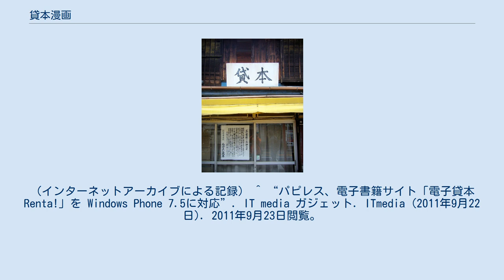貸本漫画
貸本漫画（かしほんまんが）とは、かつて貸本用に制作されていた日本の漫画作品の総称。
あるいは賃貸されている漫画の単行本を指す。
 戦後にできた貸本屋はほとんどが廃業した。
写真は東京・根津2丁目にあった「なかよし文庫」。
 1948年（昭和23年）に神戸市開業の「ろまん文庫」が戦後型の貸本業の起源とされる。
1953年（昭和28年）頃から貸本漫画も出回るようになり、店舗で販売されていた粗末な赤本漫画から豪華な装丁の貸本漫画に需要が移っていった。
 終戦後の貸本屋にならんだ本は中小の取次店や特価本店から流れた一般流通の古本や古雑誌であったが、やがて、貸本出版社の出版する漫画単行本がほとんどとなる。
1950年代末から1960年に最盛期を迎え、文具店・駄菓子店などとの兼業も含めて東京都で3000店、全国で3万店の店舗があったと推計されている。
 料金は時代によって異なるが、1950年代後半の最盛期で入会金が20円、貸出料が2泊3日で10円から20円程だったと言われる。
貸本漫画単行本の定価は100円から150円であり、基本的に書店では流通しなかった（ただし、小売や個人が出版社に代金を送れば通販は可能）。
採算ラインは専業店で、1000人から1500人の会員をもち1日150人から200人の来客があることとされ、客は工場などではたらく労働者階級の青年男女が中心であった。
書店流通の雑誌漫画の読者が児童中心であったのに対して明らかに高く、のちの劇画ブームに先行し、その下地を作り上げる形となっている。
、 初期の貸本漫画単行本の装丁は上製本のB6判とA5判が主流であったが、劇画短編集『影 11号』（日の丸文庫）が出版されたあたりからA5判並製本へと代わっていった。
貸本漫画の作者は、戦前からのベテラン作家、赤本や紙芝居、絵描きからの転身、貸本からデビューした新人など様々である。
 多くの作家が多ジャンルの作品を描いた貸本漫画は劇画の台頭などもあり1960年頃にピークを迎えるが、その頃からTVが一般家庭にも普及し若者向け娯楽としての優位を失い、また、『週刊少年サンデー』、『週刊少年マガジン』などの週刊漫画雑誌が相次いで創刊されるとシェアを奪われた。
 こうしてピーク時以降は前時代的出版物となって出版社の倒産、廃業が続出し、1969年末に貸本出版社主導による貸本漫画は事実上の終焉を迎え、残った出版社も雑誌・単行本の出版やチラシ等の軽印刷請負に活路を見出し、雑誌連載に主軸を移して成功した貸本漫画作家も出現した。
 1990年代以降、「ゲゲゲの女房」や「劇画漂流」といった当時の業界を描いた作品が注目されるようになり、貸本漫画作品の復刻出版が相次いている。
 貸本出版社中心の旧来型の貸本漫画ビジネスは一度消滅したが、漫画雑誌やコミックスが大量に流通するようになった現在、レンタルビデオ店での漫画の貸し出しや漫画喫茶、電子書籍による電子貸本など、新しい形態に変化して存続している。
 ほか 他 ^ “貸本漫画に再び脚光 作品や新聞の「復刻」相次ぐ”. msn.産経ニュース. 産経新聞 (2010年9月12日). 2011年9月23日閲覧。
（インターネットアーカイブによる記録） ^ “パピレス、電子書籍サイト「電子貸本Renta!」を Windows Phone 7.5に対応”. IT media ガジェット. ITmedia (2011年9月22日). 2011年9月23日閲覧。